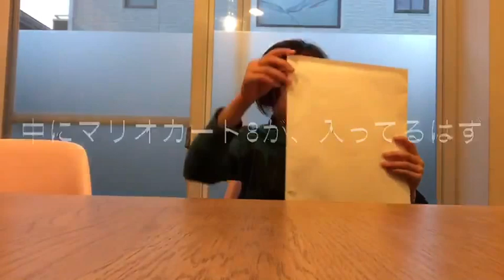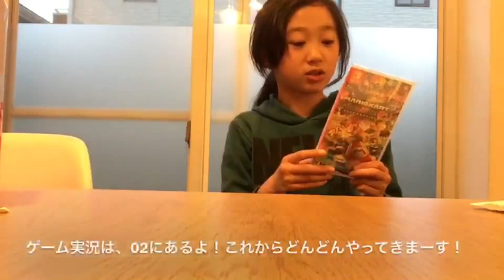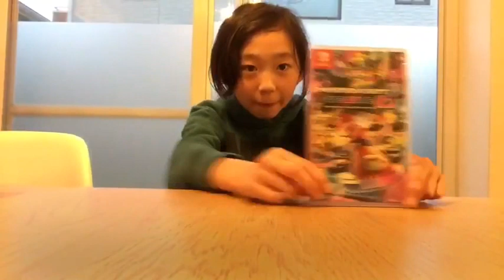【ももか撮影&編集】Nintendoswitchマリオカート8デラックス！！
本日届いたので早速やってみた！